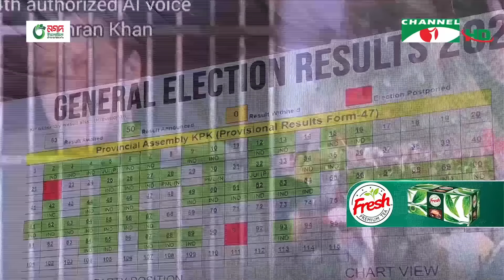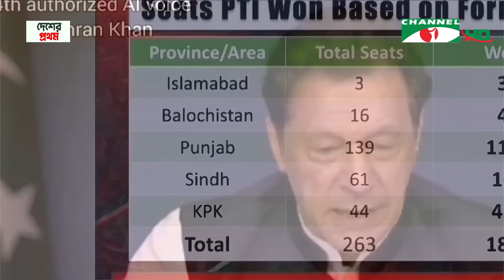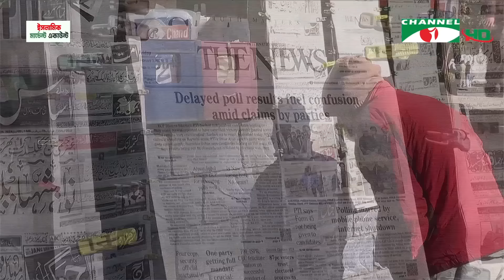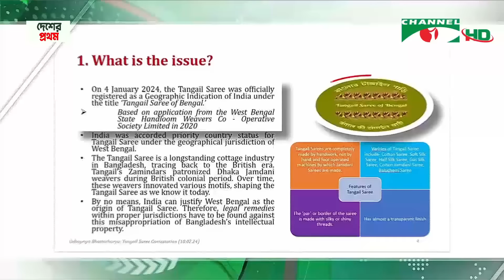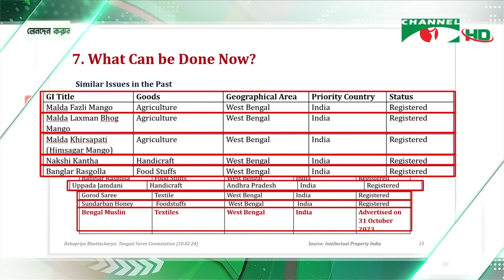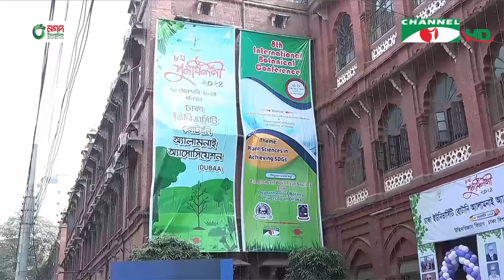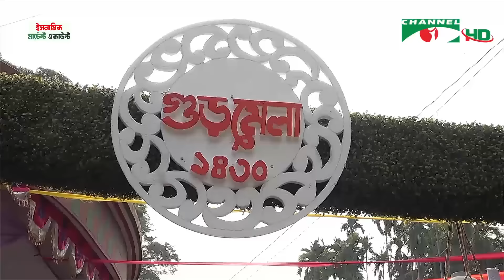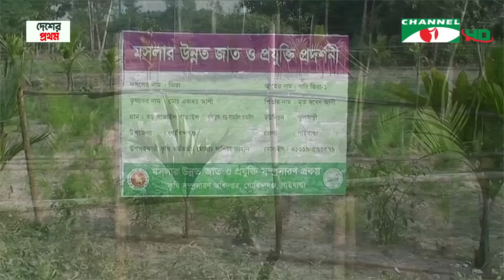চ্যানেল আই সন্ধ্যা ৭ টার সংবাদ | Channel i News 7 pm | 10 February, 2024